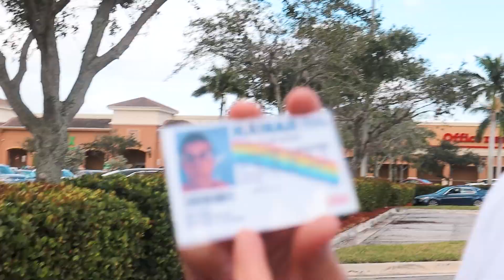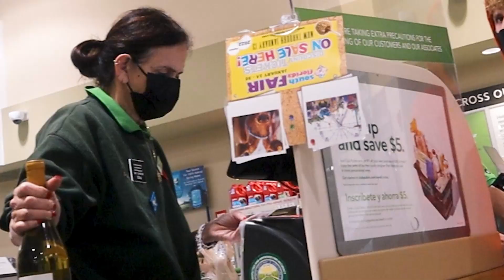USING OBVIOUSLY FAKE ID'S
-The Rookies

Filmed and edited by @lanisanchezzz